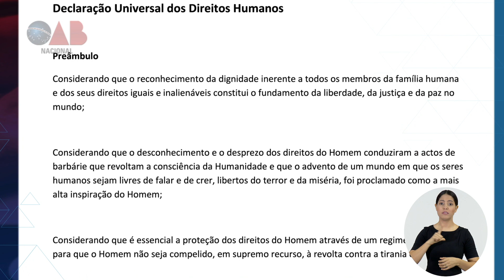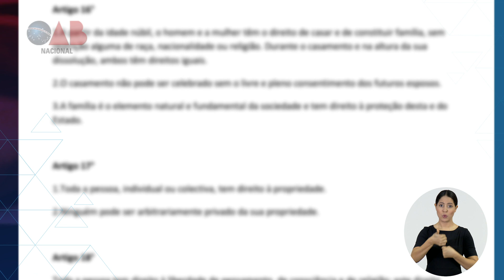Programa OAB Entrevista - Programa - 17/12/19 - Programa 38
Acompanhe o Programa OAB Entrevista veiculado na TV Justiça e fique por dentro dos últimos acontecimentos da Ordem.